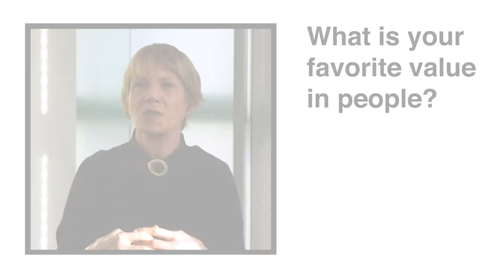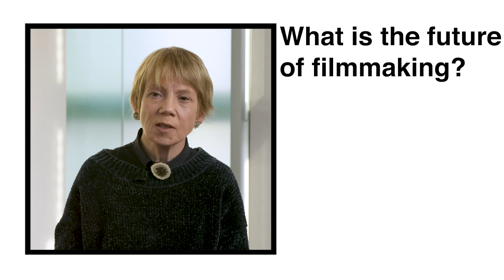Sheila Hayman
Sheila Hayman has written and directed dozens of documentary films around the world, for media outlets like the BBC, Channel 4, ARTE, Beijing TV, and others, winning a BAFTA, Time Out Documentary Series of the Year, and most recently a nomination for the Grierson Arts Documentary of the Year, the UK’s top documentary prize. She has also been UK Young Journalist of the Year, the BAFTA/Fulbright Fellow in Los Angeles, and a Hodder Headline Lead Title novelist. A primary focus of her work is the relationship between people and their technology. Subjects have included American corporate culture, the symbolism of car design, images of the future, the stupidity of robots, digital libraries and memory palaces, and many short films about digital tech and its influence on our lives. She is currently in production on SMART, a documentary about human and machine intelligence.